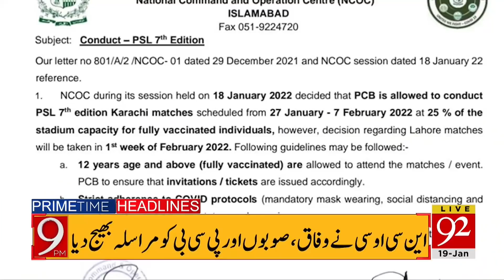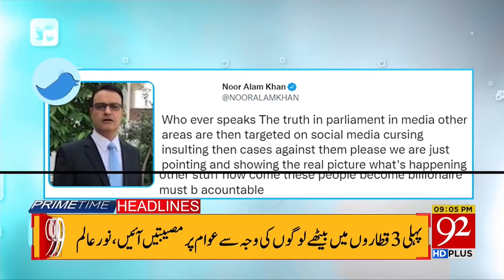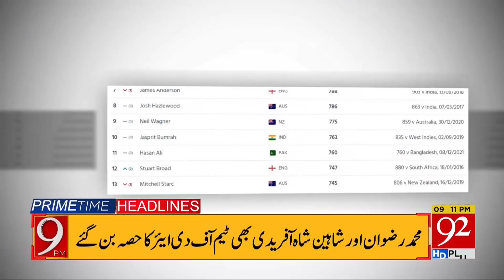Asif Zardari Calls Molana Fazal Ur Reham !! | Headlines | 09:00 PM | 19 January 2022 | 92NewsHD